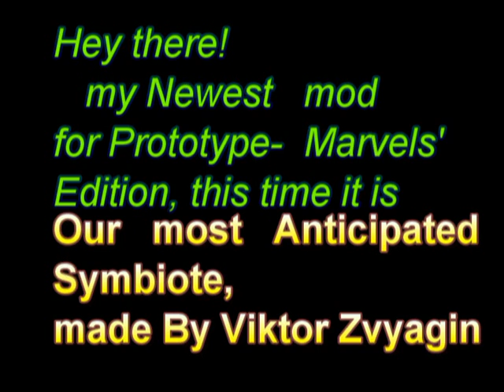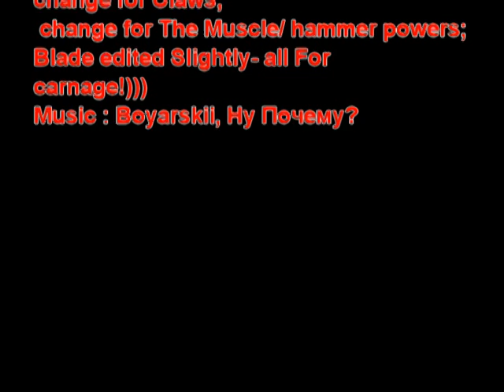a New marvel part in Prototype))))) u All waited for It xD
Basically, i mAde
this Mod after i saw a Vid on utube.
oh, and dont  come asking for source files, the images which i mAde, or
any other things, like "how The hell did u do it?"

  PS. aDdED, fUckErs!